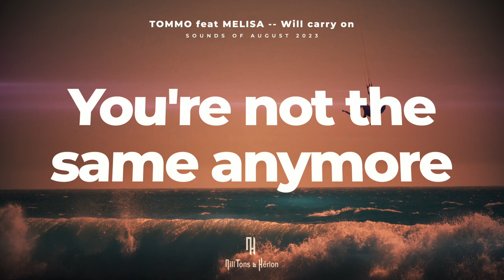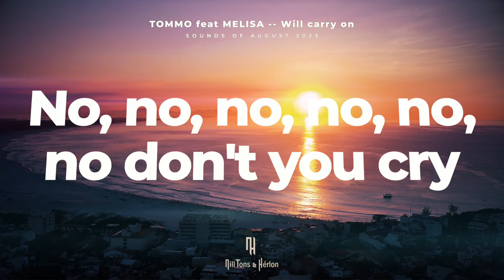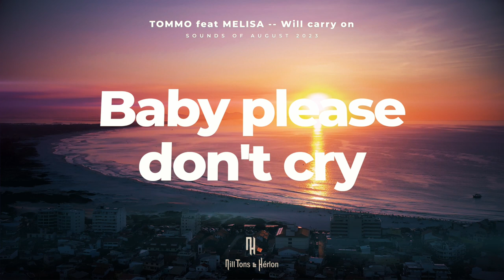TOMMO feat MELISA - Will carry on